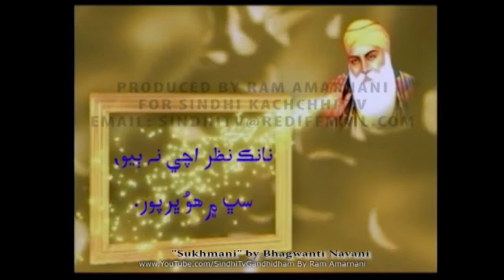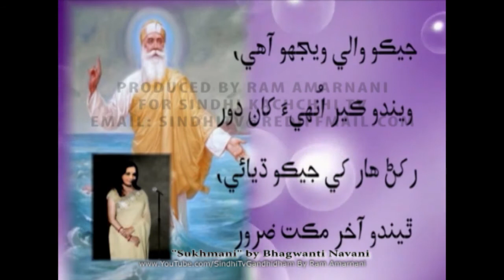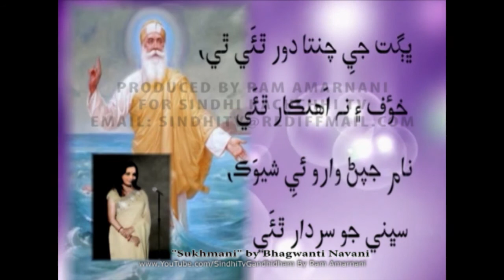"Sukhmani" (Part 13of14) By Bhagwanti Navani - Produced By Ram Amarnani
Sukhmani Sahib
Playback: Bhagwanti Nawani
Produced by: Ram Amarnani
Editing: Mandeep Lalwani
Text: Jyoti Manglani & Chhaya Menghani
Technical Support: Jitender Chatwani
Courtesy: Dada Kanayalal Kewalramani